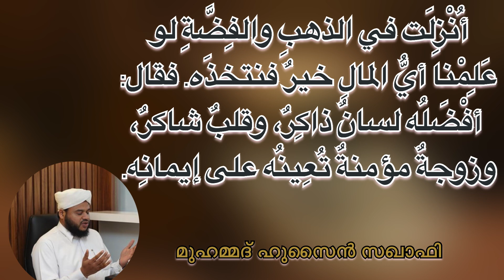ഏറ്റവും വലിയ സമ്പാദ്യം I EATTAVUM VALIYA SAMBADHYAM I ഹദീസ് ക്ലാസ് 1039 I HADEES CLASS 1039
ഏറ്റവും വലിയ സമ്പാദ്യം
عن ثوبان مولى رسول الله ﷺ:لما نَزَلَتْ: والَّذِينَ يَكْنِزُونَ الذَّهَبَ والفِضَّةَ. قال: كنا مع رسولِ اللهِ ﷺ في بَعْضِ أسفارِه، فقال بعضُ أصحابِه: *أُنْزِلَت في الذهبِ والفِضَّةِ لو عَلِمْنا أيُّ المالِ خيرٌ فنتخذَه. فقال: أفْضَلُه لسانٌ ذاكِرٌ، وقلبٌ شاكرٌ، وزوجةٌ مؤمنةٌ تُعِينُه على إيمانِه.*رواه الترمذي